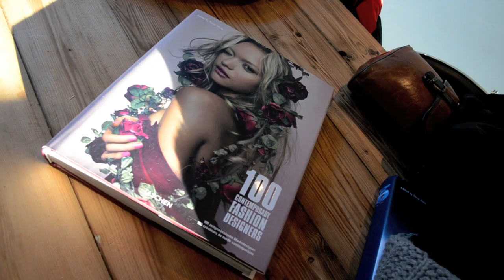HNHM Hollands Next Home Model januari 2012 (Mieke - Limburg).mov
één model
één dag
één provincie
één team

één dag in en rond het huis van een nederlands model, steeds verder in de visagie, andere kleding en mooiere locaties.

In deze film zie je de "making of..."
Op onze FB "Holland Next Home Model" pagina vindt je meer info en foto's.